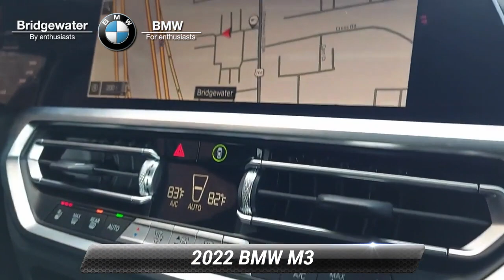Used 2022 BMW M3 Competition xDrive For Sale, Bridgewater, NJ B2554U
BMW of Bridgewater Central Jersey's premier family dealership choice for New and Pre-Owned BMW Vehicles for over 40 years. We strive to provide the best white glove possible experience to our customers. For exceptional customer service before during and after the sale. CARFAX. CARFAX One-Owner. 2022 BMW M3 Competition Skyscraper Gray Metallic*br**br***NAVIGATION** **HEATED SEATS** **LEATHER** **BACK UP CAMERA** **BLUETOOTH** **HEADS UP DISPLAY** AM/FM radio: SiriusXM with 360L Apple CarPlay & Android Auto Compatibility Carbon Fiber Trim Drive Recorder Enhanced Bluetooth Executive Package Extended Merino Leather Seat Upholstery Front dual zone A/C Front Ventilated Seats Gesture Control harman/kardon Surround Sound System Head-Up Display Heated Front Seats Heated Steering Wheel Live Cockpit Pro w/Navigation Lumbar Support M Carbon Exterior Package Navigation System Park Distance Control Parking Assistance Package Power Tailgate Remote Engine Start SiriusXM w/360L Split folding rear seat.

[RLVID:5423:d2cc1a2baff7f29c:e3a55d8c24cbaace:1]